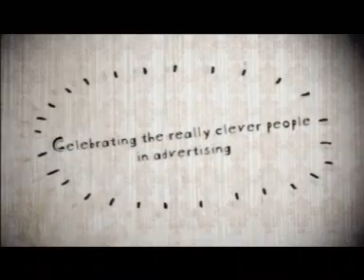IPA Effectiveness Awards viral advert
Animated viral for the IPA (Institute of Practitioners in Advertising) 2007 Effectiveness Awards.

It tells the story of a boy born with a brain the size of a planet who grows up to be an advertising planner.

Produced by Aardman and directed by The Brothers McLeod.